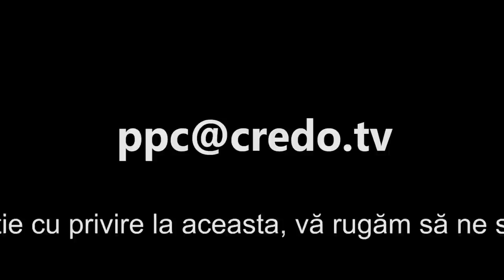Paşi prin credinţă - pastor Nelu Brie, prima parte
pastor Nelu Brie, prima parte